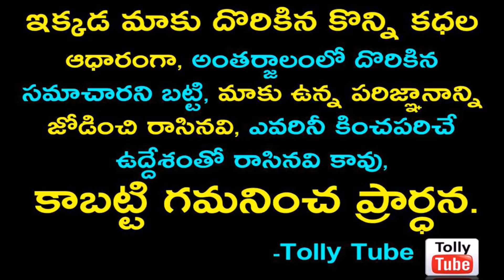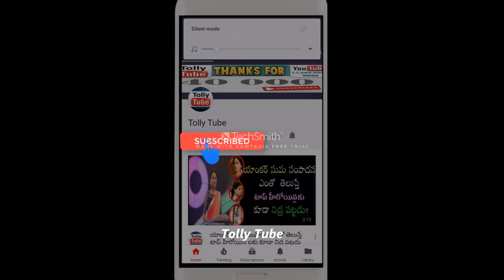టాలీవుడ్ హీరోగా ఎంట్రీ ఇస్తున్న రియల్ స్టార్ శ్రీహరి కొడుకు..ఇప్పుడు ఎలా ఉన్నాడో చూస్తే షాక్...!!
v=X8UM8F6yn9k